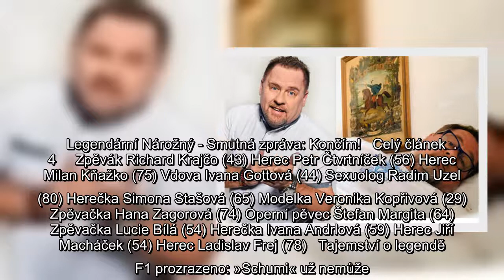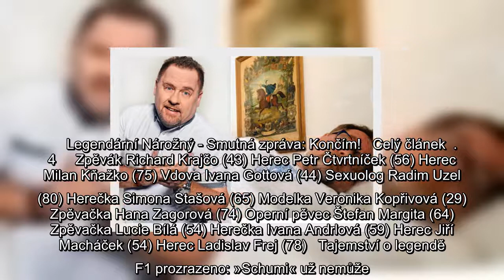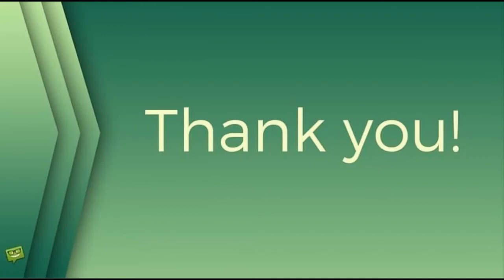Václav Kopta (55): Drsný boj s COVIDEM!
Covid-19,nakažené celebrity,Václav Kopta,vysoké horečky,zimnice,žhavé drby